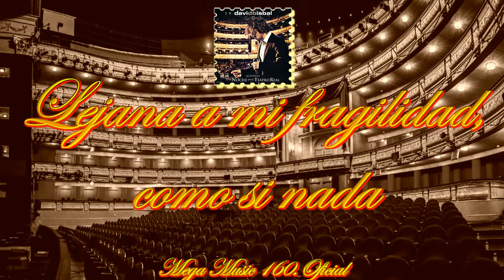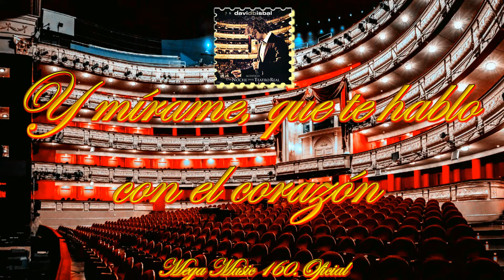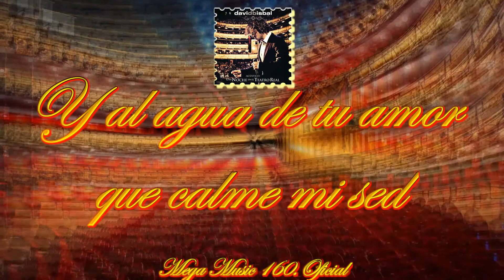David Bisbal - Como La Primera Vez (Versión Acústica) / Letra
CANAL OFICIAL DEL ARTISTA :
Artista: David Bisbal
Tema: Como La ´Primera Vez
Album: Una Noche En El Teatro Real
Año: 2011
En este canal de youtube podras disfrutar de contenido variado con el único objetivo que es entretener al espectador 😊;
Ojo aqui nada pasa de Moda.🎧🎹🎤